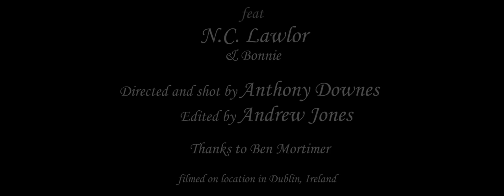GRAFTON ST BUSKER TALKS MUSIC AND PHILOSOPHY - N.C. Lawlor - Life of a Busker (Music Documentary)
Directed by Anthony Downes
For Escapism Films

This short music documentary follows the life and musings of Dublin based, veteran blues busking musician, N.C. Lawlor as he talk's about Music, life and performing on Dublin's famous Grafton St.

Edited by Andrew Jones
Thanks to Ben Mortimer

Shot on Location in Dublin, Ireland

Copyright Escapism Films